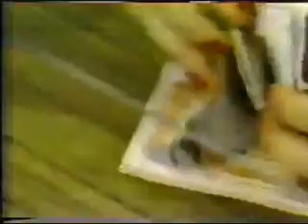Anuncio Banco de la Nación (Perú, 1985)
Cuando el banco estatal tenía pauta en TV...